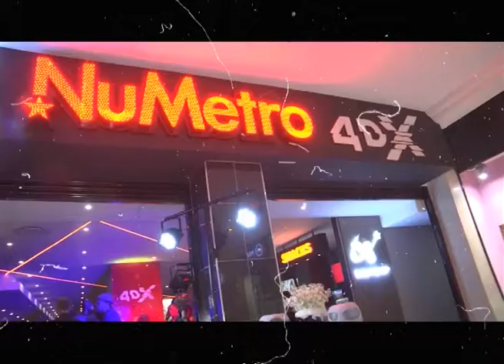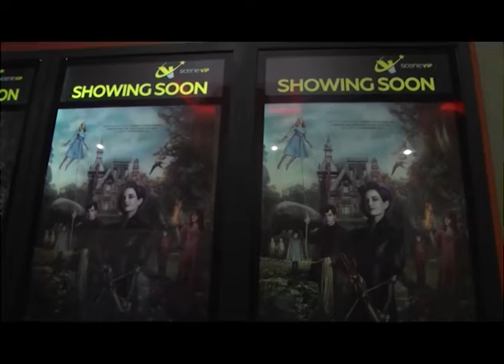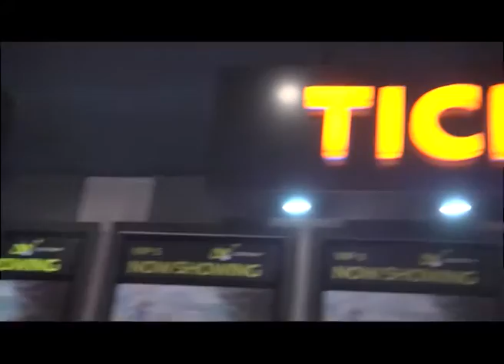Launch of first 4DX in Johannesburg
Nu Metro Cinemas put on a fabulous spread at the launch of their very first ALL scene VIP cinema complex in Hyde Park Shopping Centre Johannesburg.